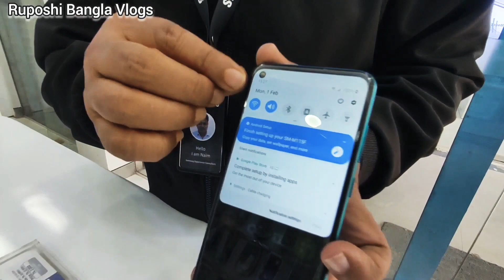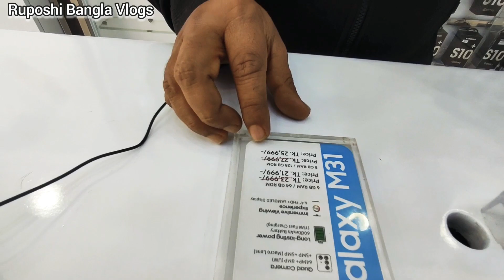২০২১ সালের জাতীয় ফোন হতে যাচ্ছে Samsung Galaxy Mobile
২০২১ সালের জাতীয় ফোন হতে যাচ্ছে Samsung Galaxy Mobile

আমি এই ভিডিও তে Samsung Mobile এর বর্তমান Price জানানোর চেষ্টা করেছি।।
কেন Samsung Galaxy Mobile জাতীয় Phone হতে যাচ্ছে সেই সম্পর্কে বুঝিয়েছি।। কেননা Samsung Mobile দিচ্ছে অল্প টাকায় ভালো Cemera বেশী Ram - Rom বড় Battery এবং ভালো Gaming Processor  ।। যা একই দামে অন্য কোন মোবাইল কোম্পানি তে দেখা কিংবা পাওয়া যায় না ।।।

Samsung Mobile Price In Bd
Samsung Bangladesh
Samsung Smartphone

Address ::::--- Samsung Mobile Store
Contact Please - Md : Naeem Ahmed
Helim Plaza - Jamgora -Ashulia- Savar -Dhaka - Near Fantasy Kindom Park